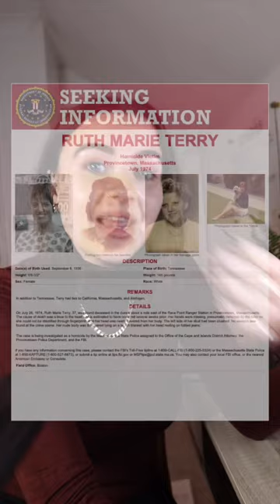The Lady of the Dunes IDENTIFIED after 48 years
If you have any information concerning this case, please contact the FBI's Toll-Free tipline at 1-800-CALL-FBI or the Massachusetts State Police at 1-800-KAPTURE , or submit a tip online at tips.fbi.gov or . You may also contact your local FBI office, or the nearest American Embassy or Consulate.